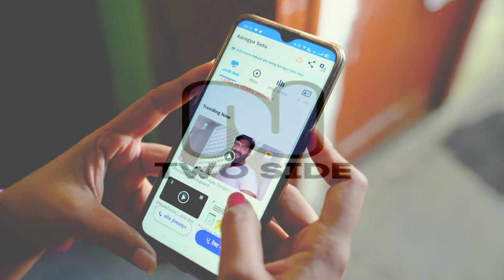Kabaddi Player Death In Uterperdash | Death in Sorts | Kabaddi Death In Match